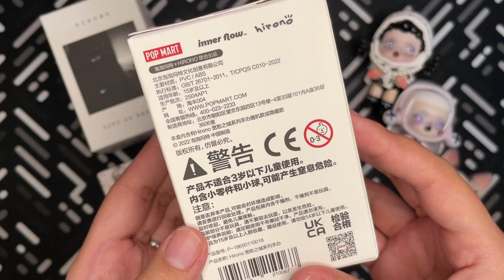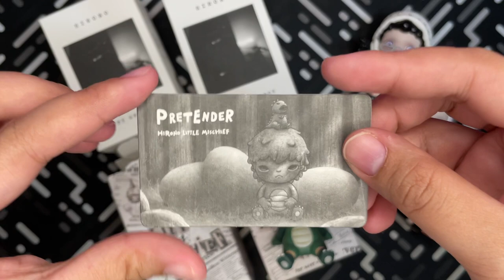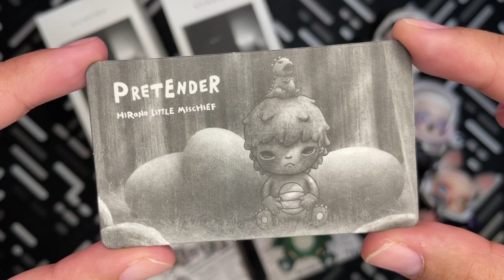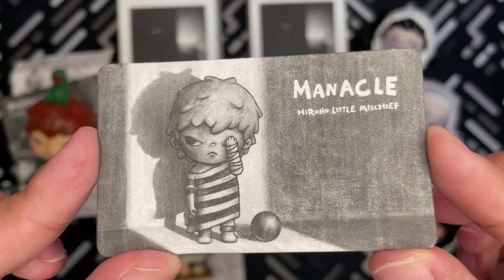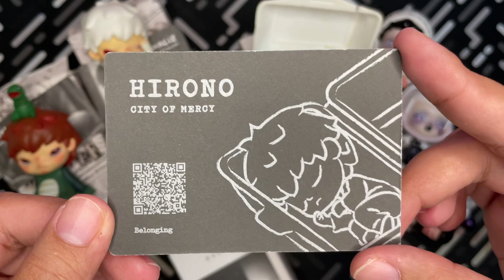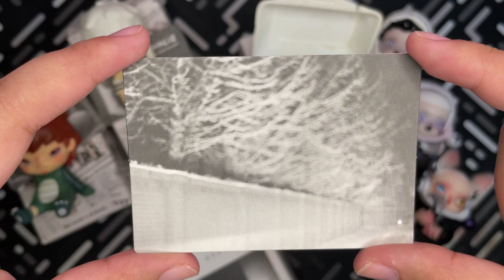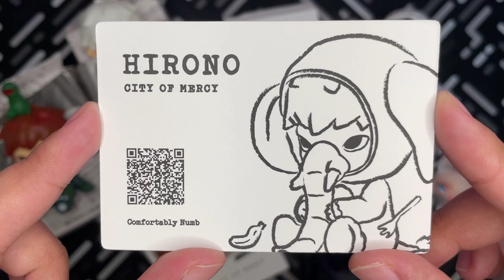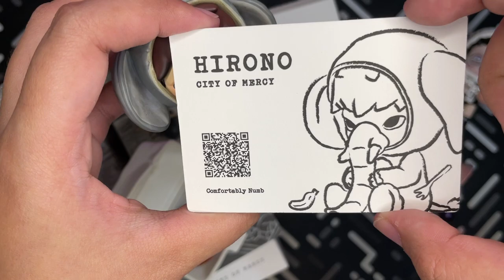UNBOX WITH ME! POP MART HIRONO SERIES & I GOT THE SECRET ??!!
Hi Everyone!

In today's video, I unboxed 2 latest HIRONO SERIES! And you won't believe what I got!!!
- Little Mischief
- City of Mercy

Hope you like this video and watch out for more POP MART unboxing!